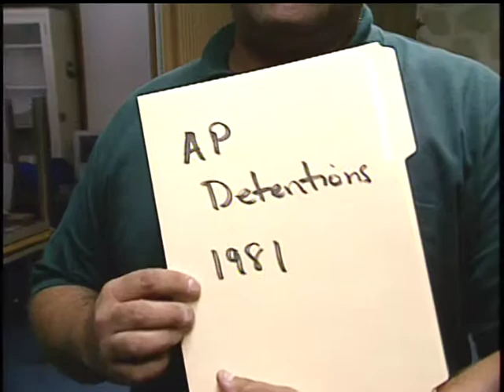VTS 02 2